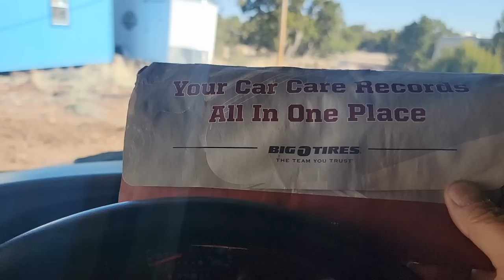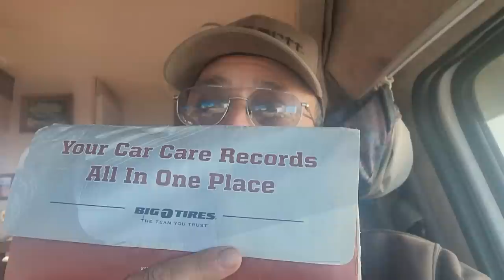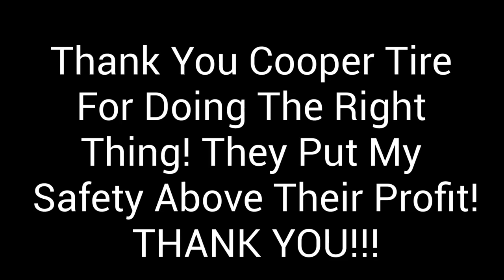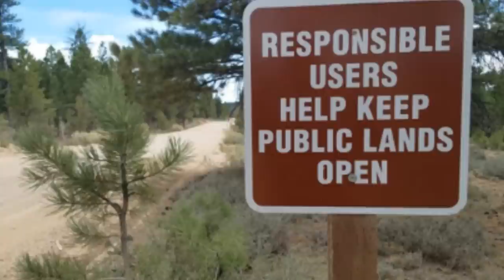Thank You Cooper Tire For Putting My Safety In My RV Above Your Profits!!!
In Today's VLOG I Share My Experience With Cooper Tire Being A "Do Right" Company. They honored my tire warranty without having to fuss and fight to get them to do right!

Camera; Samsung S21 and Gopro Hero, Gopro6